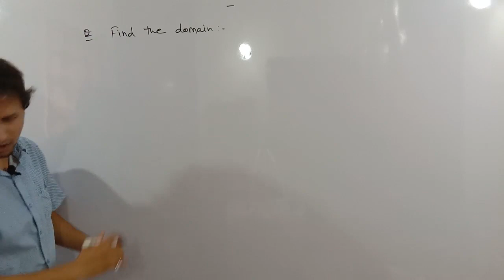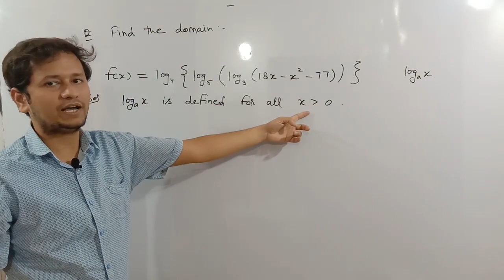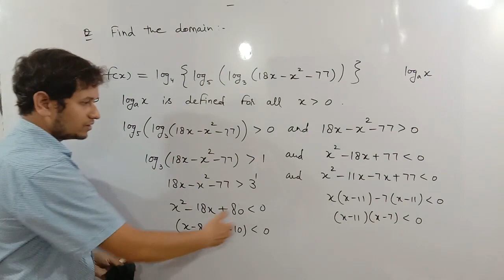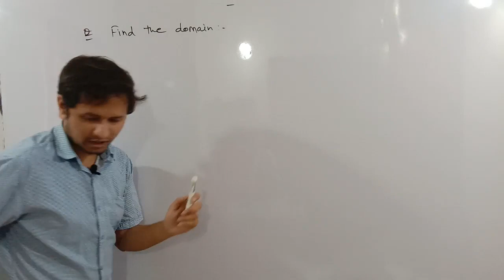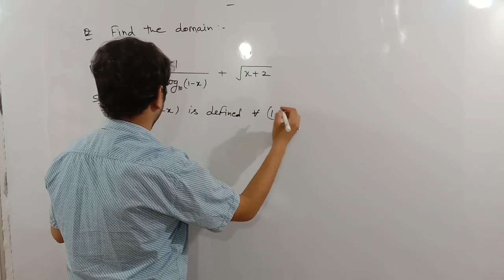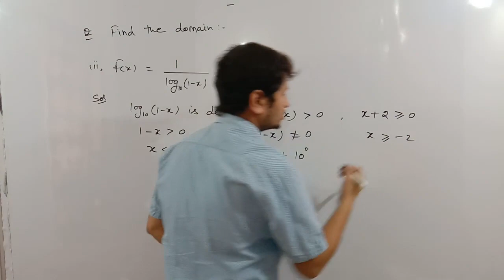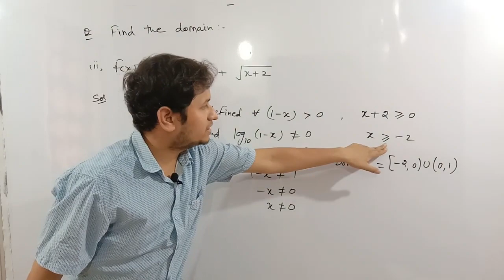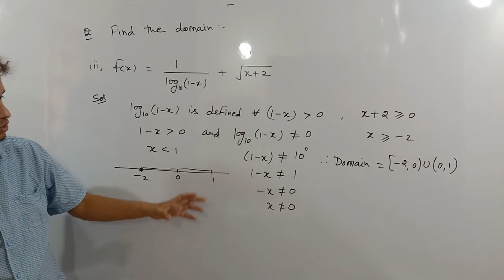How to find domain and co domain of a function II Class 11 II Part 4 II Logarithm Function II RD